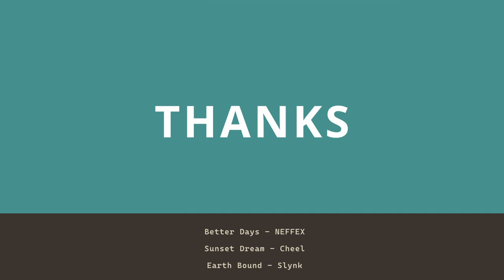Drawing Eyes Using Complementary Colors: Yellow and Violet